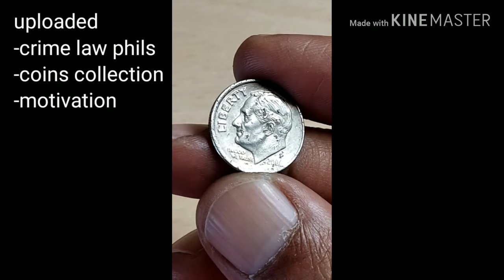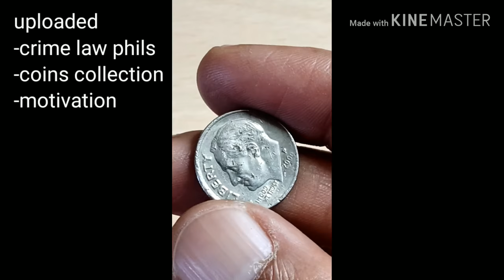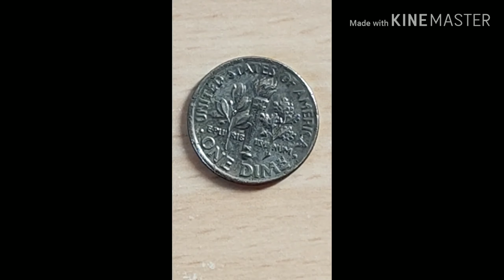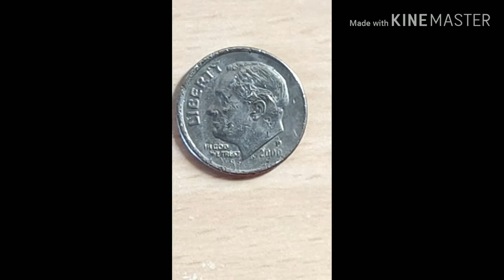ONE DIME 2000 P UNITED STATES OF AMERICA